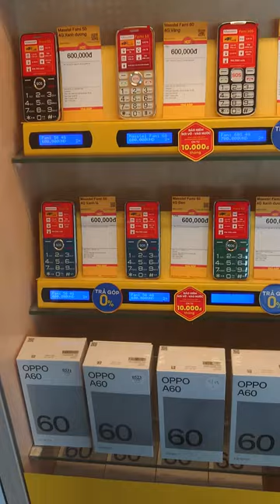Những Điện Thoại Di Động Cũ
Quay trong Thế Giới Di Động Lộ Tẻ Tri Tôn
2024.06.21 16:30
Phạm vi công cộng